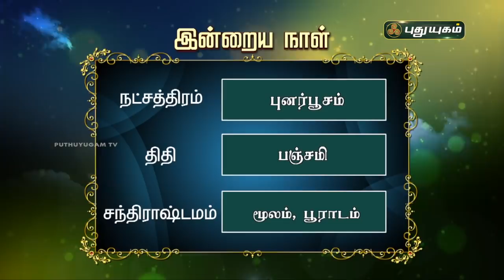Today Rasipalan - 24/11/2021 | Indraya Rasi Palan Tamil | இன்றைய ராசிபலன் | Astrologers Magesh Iyer